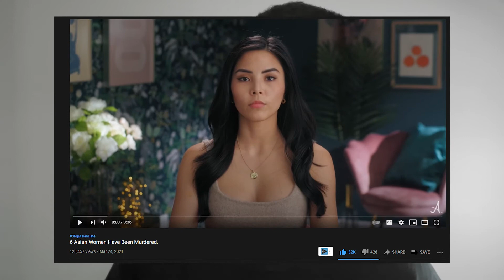Anti-Asian Hate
VIDEOS MENTIONED

ADDITIONAL RESOURCES